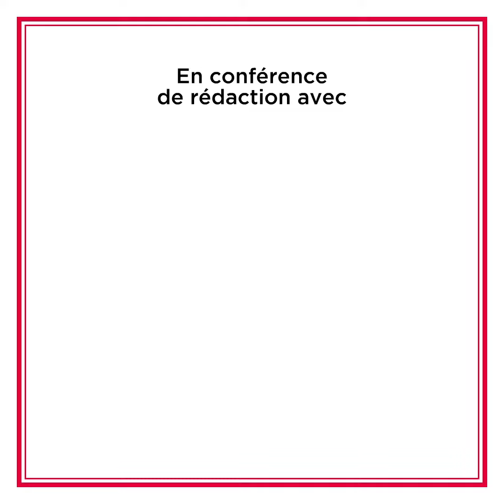Stratégies Les 15 Engagés - Léa Zaslavsky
Dans le cadre de l’opération «Les 15» engagés, organisée par la rédaction de Stratégies, plongez dans la conférence de rédaction, avec Léa Zaslavsky, cofondatrice de MakeSense.